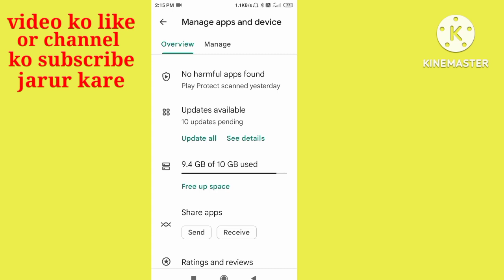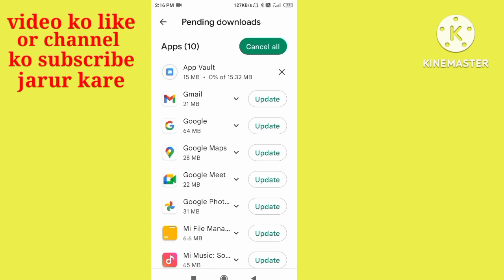apps ko update kaise kare! How to update any app Kisi bhi app ko update kaise kare How to update app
is video me bataya gaya hai friends ki bhi app ko update kaise kiya jata hai aur app ko update karana jaruri kyo hai
Kisi bhi app ko update kaise kare